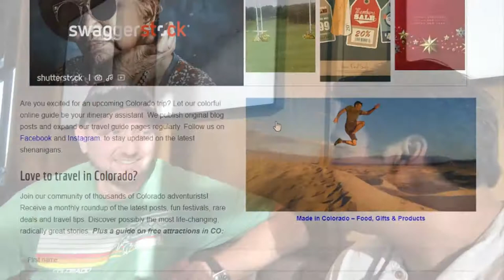24-Hour Challenge! Full Day of Vlogging my Life!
This month I wanted to overcome my fear of vlogging in public. So, I decided to take all my day recording everywhere I went. In the middle of all of this, I made some new friends and explored some cool venues in Colorado.

▽ JOIN THE BUDDHA SOCIAL MOVEMENT ▽